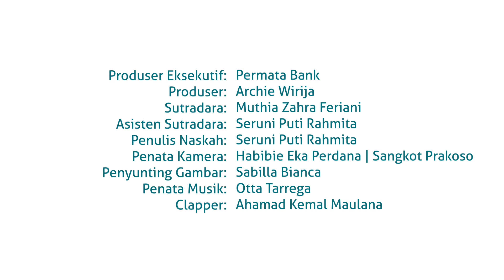Nong Niken - Memohon Ampun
Bulan Ramadan adalah bulan penuh berkah dan pengampunan. Sudahkah kamu memohon ampun kepada-Nya?

Pada episode PermataRamadan kali ini, Nong Niken akan bercerita mengenai ayat favoritnya tentang ampunan yang diberikan Allah SWT kepada hamba-Nya.

Video Permata Ramadan (Pesan Bermanfaat dalam Cerita Ramadan) ini merupakan kolaborasi antara Quran Indonesia Project dan Permata Bank yang diproduksi oleh tim QuranIDproject.
Produser Eksekutif: Permata Bank
Produser: Archie Wirija
Sutradara: Muthia Zahra Feriani
Asisten Sutradara: Seruni Puti Rahmita
Penulis Naskah: Seruni Puti Rahmita
Penata Kamera: Habibie Eka Perdana & Sangkot Prakoso
Penyunting Gambar: Sabilla Bianca

Rekening Bank Syariah Mandiri
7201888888 atas nama YYS QURAN INDONESIA PROJECT

Informasi dan Konfirmasi :
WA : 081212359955